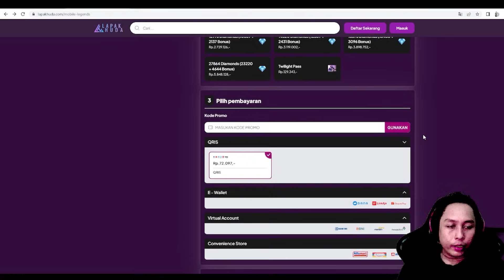HYPER 3 STAR BANE 6 ELEMENTALIST DUA KALI ULTI AUTO RATA HERO MUSUH !! MAGIC CHESS